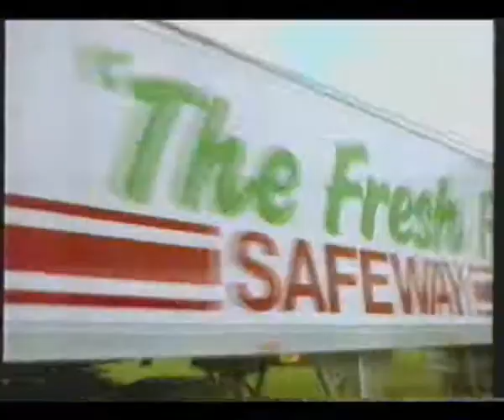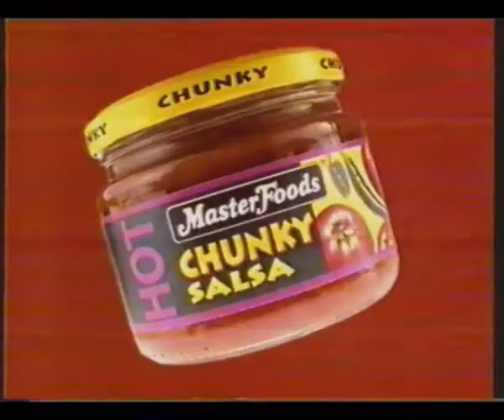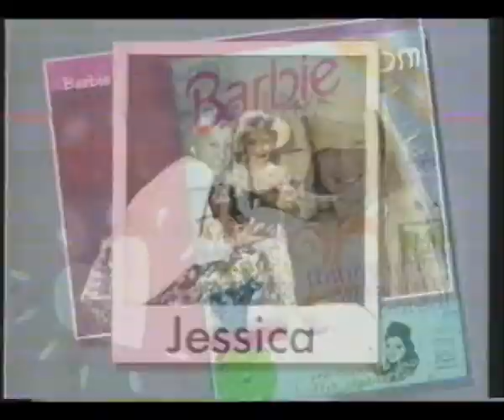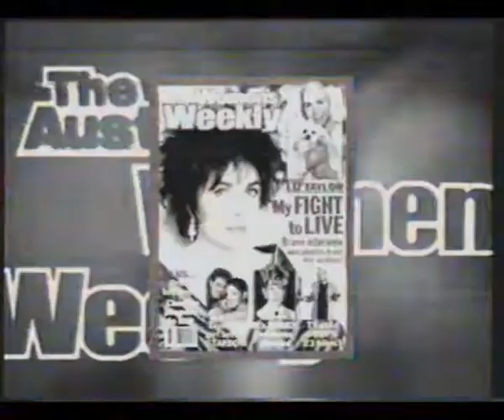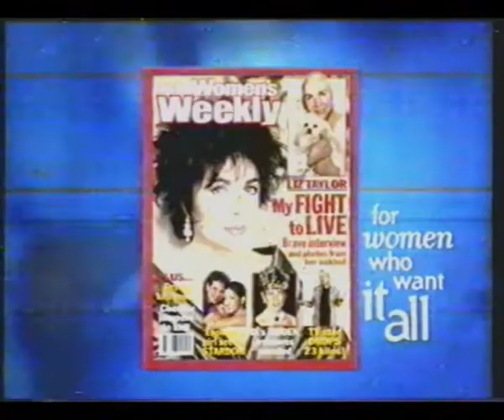Australian 90's TV Advertisements/Trailers/Previews (Circa 1997) - Part 2 (REUPLOAD)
Wow, it's been 1 year since this video was copyrighted.
Only discovered this when I was going through my videos.
If anyone remembered watching these, it was the Puma Cell ad that had the trance/techno music (Which I loved) in it, well, some random copyrighted it and now I have to reupload it without that :(
Anyway, that's gone - I know it's a very random upload but I want to preserve this online for anyone who remembers them!

Original Description -
"Second part in my 3 part upload of some of my good childhood memories.

I wanted to upload them somewhere so people can relive some spark of their childhood with Australian TV (That's if you were a child when watching these). Some of these ads are just unbelievably cheesy, whereas some are well made. Ever seen the latest ads on TV, they are terrible, back then they had some character to each ad seen.

I got these off an old VHS Tape that had the Simpsons Treehouse of horror episodes 1 - 5 back to back. Commercials all in tact.

Quality isn't the best, but it's watchable and I am sure you know what it is.
I tried editing out the duplicate ads as well, so if you see a subliminal frame in the video, don't worry, just a remnant of a dupe ad.

NOTE:
I am uploading these for archiving purposes. I am not making money out of them and I do not want to. I take my time and effort to make sure these precious advertisements are archived for anybody to see.